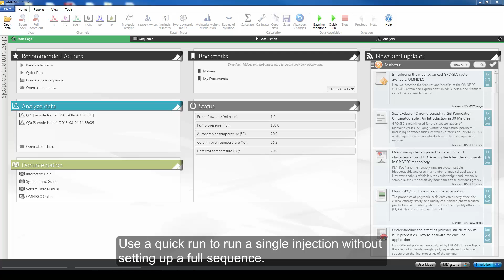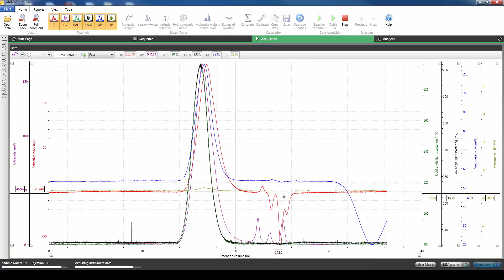OMNISEC software 03 quick run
This video describes why a quick run would be used, demonstrates multiple ways to initiate the process, highlights required input parameters, and presents a quick run in action.